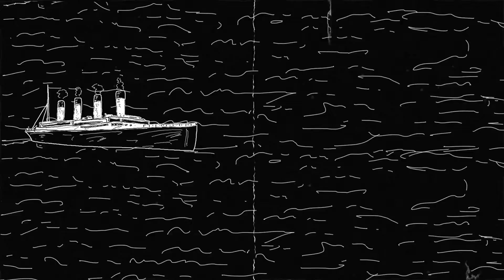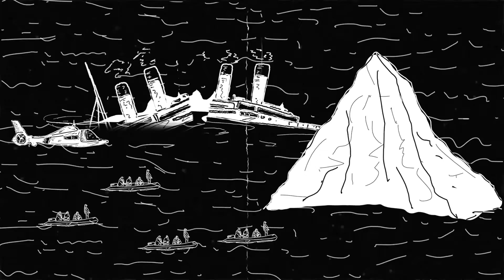Everything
Dedicated to everyone who has lost both parents very young, and brothers and sisters of people with mental illness, such as schizophrenia or bipolar disorder, and all families who suffer in silence on a desert island after a shipwrecked family full of dysfunction and sacrifice and unconditional love. Nobody understands, and yet animals do care, often more than Drs and society.